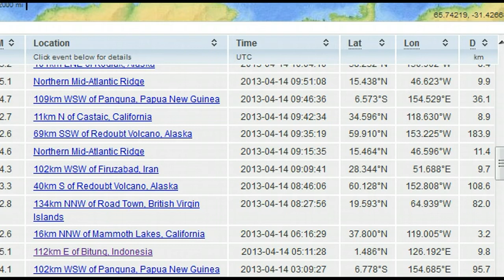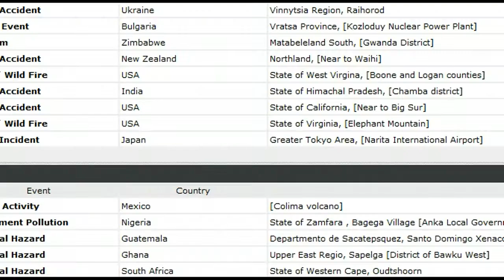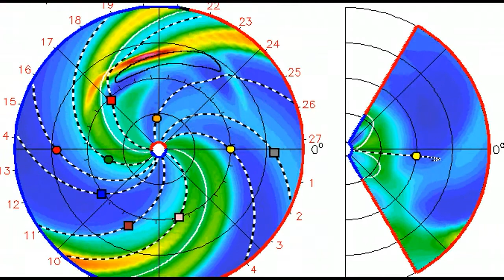DEEP EARTHQUAKES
Video not for profit. I am making such material available in a effort to advance the understanding of environmental, emergency preparedness, health, safety and educational purposes...etc. I believe this constitutes a 'fair use' of any such copyrighted material as provided for in section 107 of the US Copyright Law. In accordance with Title 17 U.S.C. Section 107, the material on this site is distributed without profit to those who have expressed a prior interest in receiving the included information for research and educational purposes.